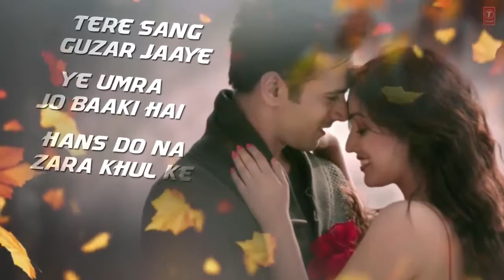Most beautiful 💞💞romantic Whatsapp status 💚💛Mujhe Apne sirhane pr💛💚